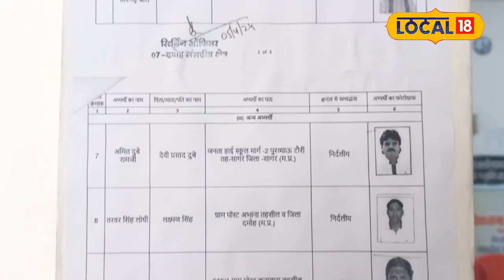Lok Sabha Election 2024: MP की इस सीट पर किन्नर ने ठोकी ताल, दिलचस्प हुआ मुकाबला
Be it Congress or BJP, both the parties have been betting on the same caste Lodhi for a long time. But this time, Durga Aunty, a eunuch from Katni district has also made up her mind to contest elections from Damoh Lok Sabha seat.
कांग्रेस हो या फिर बीजेपी दोनो ही पार्टियां एक लंबे समय से एक ही जाति लोधी पर दांव खेलती आ रही है.लेकिन इस बार इन दोनों के बीच कटनी जिले से एक किन्नर दुर्गा मौसी ने भी दमोह लोकसभा सीट से चुनाव लड़ने का मूड बना चुकी हैं